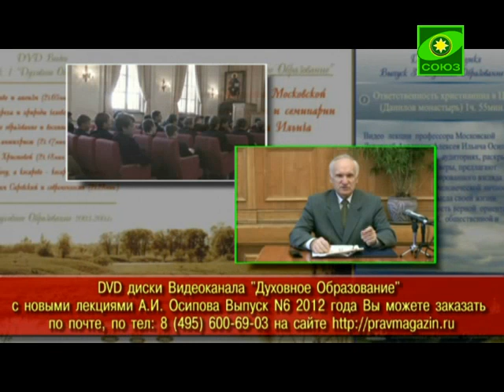А.И.Осипов. Вопросы биоэтики